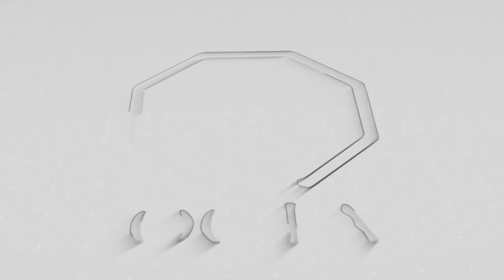Rudn Enclave Executive Block Balloting & Map Latest News General Block Low Cost Plots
In This video we will share Information About  Rudn Enclave   Executive Block Balloting  & Map Latest News General Block    Low Cost Plots

rudn enclave rawalpindi prices
rudn enclave executive block
rudn enclave h block
rudn enclave farmhouse
rudn enclave rda
sir rashid rudn enclave
rudn enclave scandal